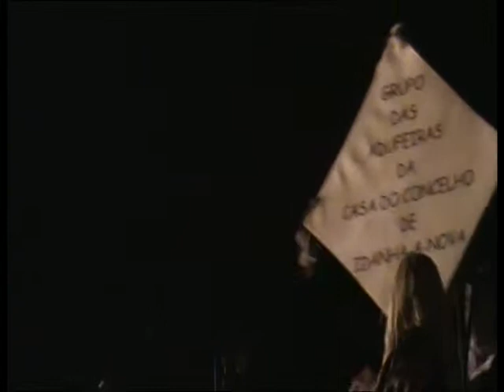VTS_03_1.VOB / NOSSA SENHORA DO LORETO 2011, Alcafozes - Apresentação do Grupo de Adufeiras CCIN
FESTA DE N.SRA DO LORETO, ALCAFOZES - 2011
Adufeiras da CCIN nas festas de N.Sra do Loreto, Alcafozes.
Sendo uma das maiores festas comemorativa de N.Sra do Loreto, Padroeira da Aviação Universal, ocorreu no final de Agosto e contou com a participação das nossas Adufeiras da Casa do Concelho de Idanha a Nova ( de Lisboa ).